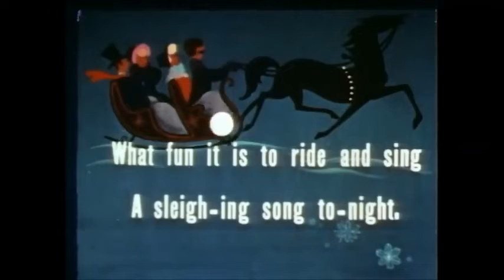Snow Foolin'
Snow Foolin' is another enormously popular Famous Studios Screen Song series. This time the song is Jingle Bells.

Various animals get ready for winter and take part in a range of winter sports. We are invited to sing along to Jingle Bells while following a hen's bouncing egg. Finally, a bird on her nest receives hot coffee from a turtle.